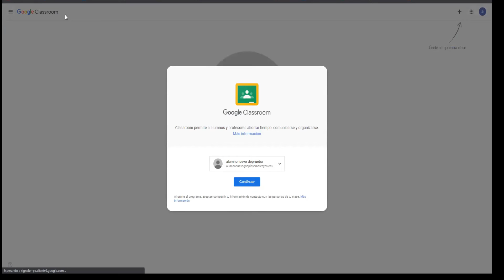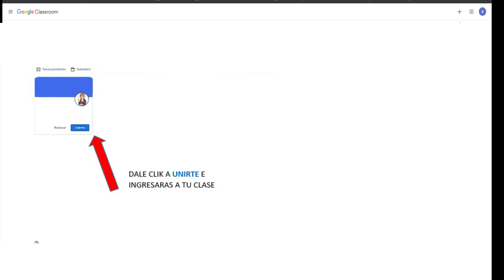Cómo ingresar a mi classroom IEP 👑 Los Niños Reyes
Si tienes alguna pregunta no dejes de enviar tu  ❓❓❓ como comentario en la casilla de abajo 👇🏻⬇